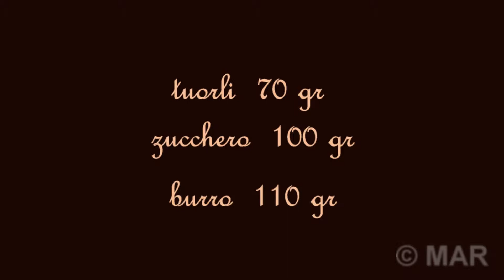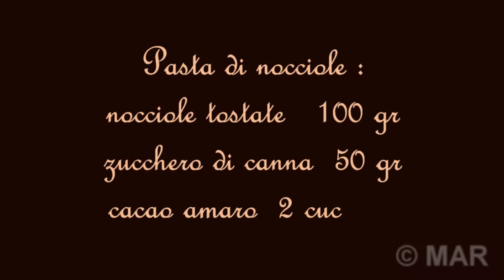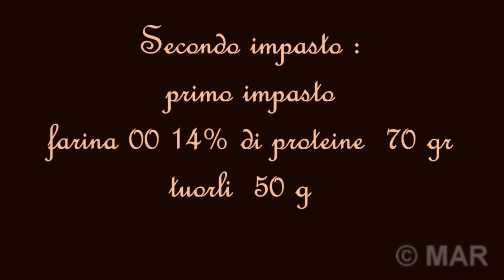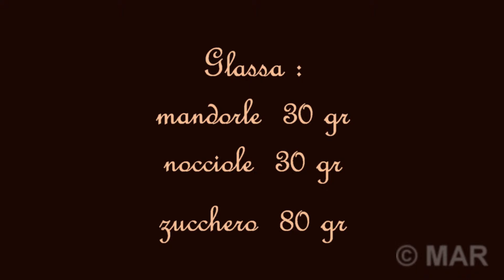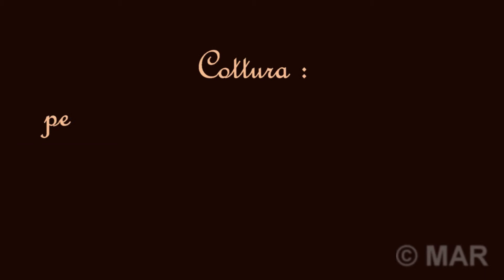COLOMBA PASQUALE AL LIEVITO NATURALE CON PASTA DI NOCCIOLE E GLASSA AL CACAO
Colomba con pasta madre, farcita con palline di pasta alle nocciole cacao e latte concentrato.